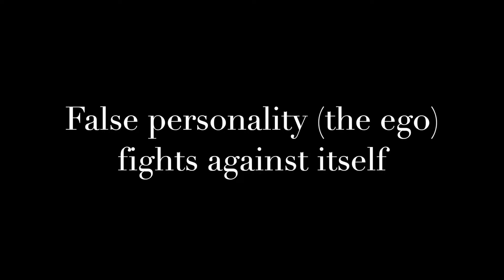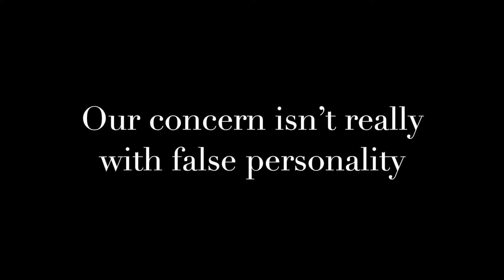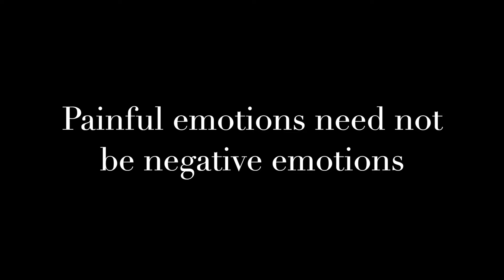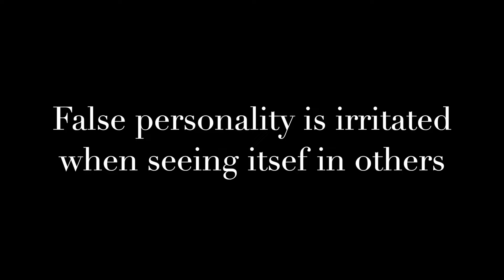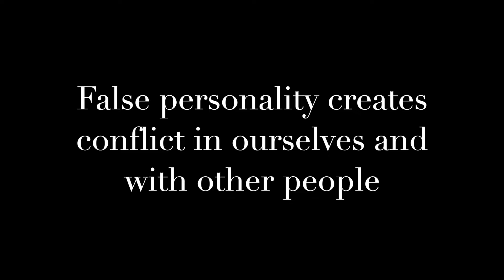How to Observe False Personality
An in-depth discussion with Mihai Algiu about what the fourth way calls false personality, and what it has to do with awakening.

• FIND PETER’S BOOKS on Amazon and other online sites.